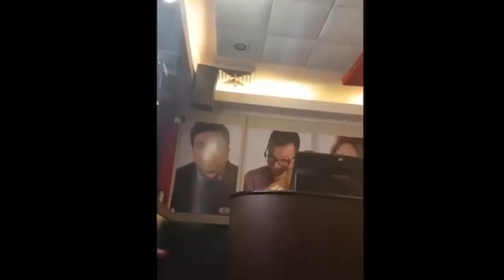Holdap Prank! (the revenge) Na-snatch ang bag ko!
haller! sa dami ng prank na ginawa sakin ni almira, kailangan level up ang gagawin ko dahil hindi uubra sa kanya pag simpleng prank lang dahil mahahalata nya. expert sya dito eh! hehe kaya pasintabi sa mga sensitive, kalokohan lang po ito. at bago gawin ay sinigurado naming walang ibang taong madadamay at wala kami balak patagalin. thank you sa kalokohan mo francis! sya talaga nag suggest nito. peace!!!